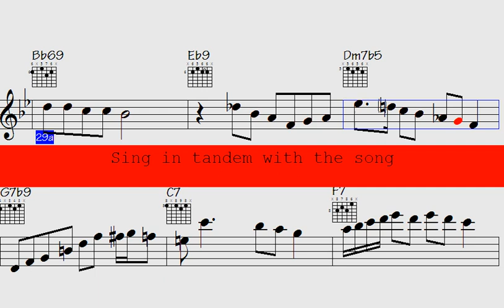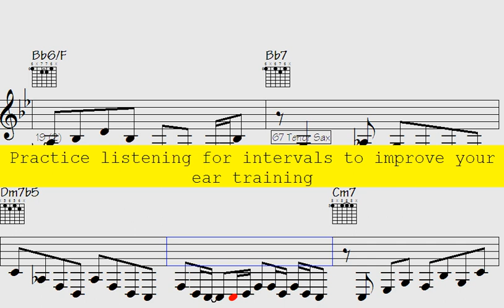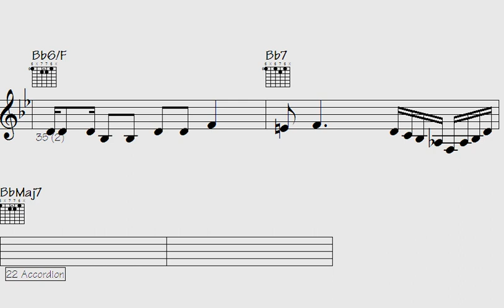⚫Boy, Prepare to be Captivated: 'Prelude to Angela' - A Mesmerizing Musical Journey.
"Embark on a mesmerizing musical journey with 'Prelude to Angela,' a captivating masterpiece that will leave you spellbound. This enchanting composition takes you on a soul-stirring adventure, immersing you in a world of intricate melodies and emotive harmonies. With its ethereal sounds and evocative storytelling, 'Prelude to Angela' transports listeners to a realm of pure musical bliss. Experience the power of music as it weaves its way into your heart and mind, awakening emotions you never knew existed. Join us on this extraordinary musical odyssey and prepare to be captivated like never before."

l2k 28-242